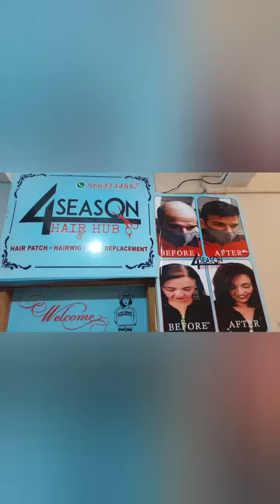4Season Hair Hub, Odisha, Bhubaneswar Hair Patch/Hair Wig Contact No:- 9668144667,9777999786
Bhubaneswar:- IRC Village, Nayapalli, Near Vishal Mega Mart, Bhubaneswar
Cuttack:- LINK ROAD, CUTTACK, INFRONT Of BAZAR INDIA
BERHAMPUR:- ROOM NO.57, RAJA RANI ENCLAVES, NEAR GOKULDHAM MANDIR, GOSANINUAGAN, BERHAMPUR